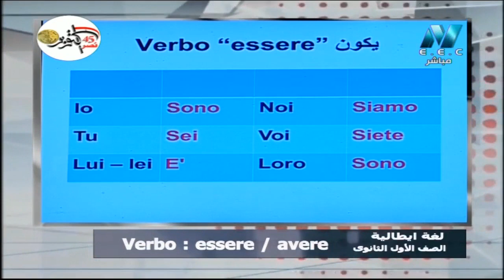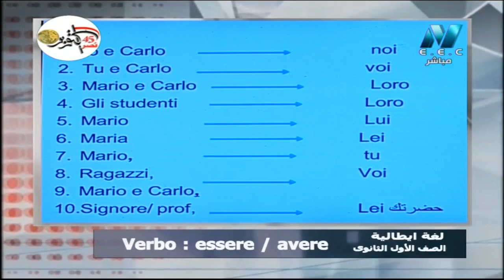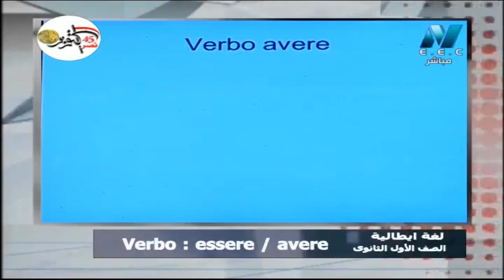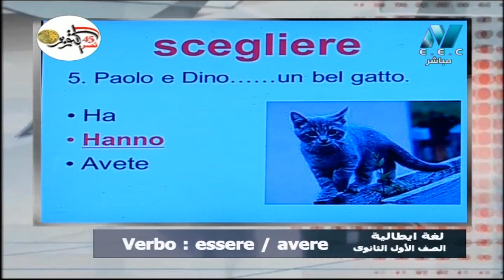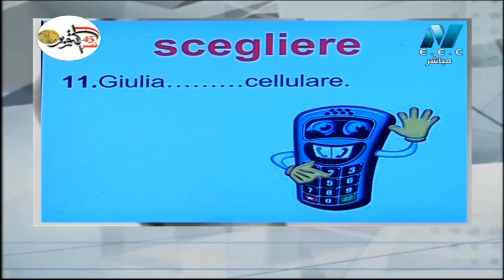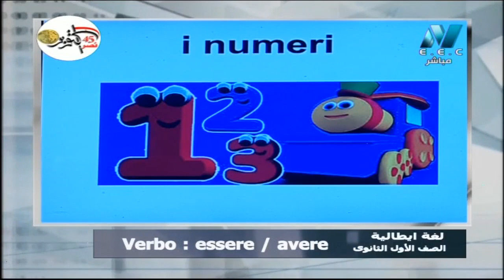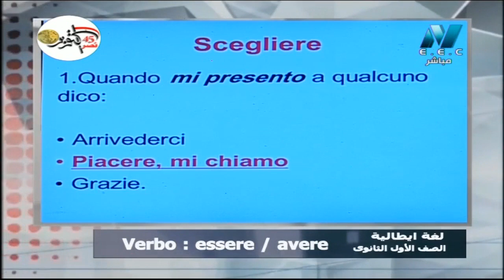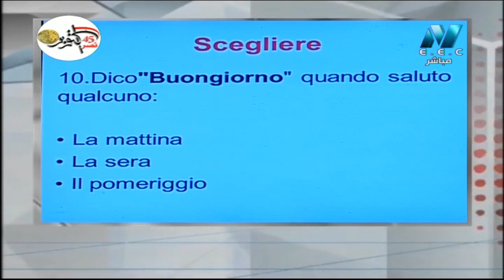لغة إيطالية 1 ثانوي حلقة 2 جرامر ومواقف الوحدة الاولي سنيور إسلام مجدي 19-10-2018